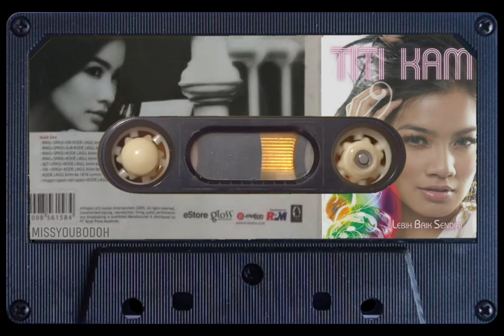TITI KAMAL - resah tanpamu ft anji